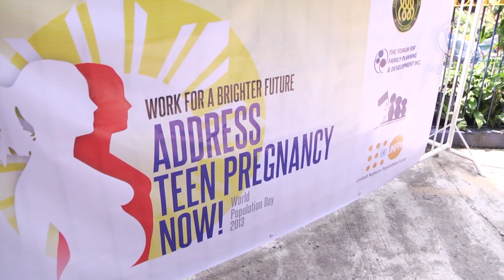Children bearing children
More videos on Rappler Follow Rappler for the latest news in the Philippines and across the globe. Today July 11, World Population Day, the United Nations and women's advocates are focusing on teenage mothers.
Their vision: a world with no unwanted pregnancies.
Buena Bernal reports. Follow Rappler for the latest news in the Philippines and around the world.